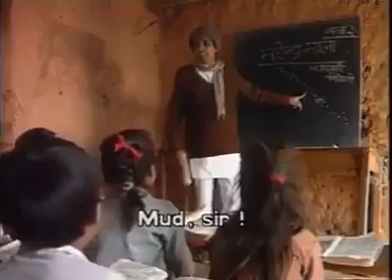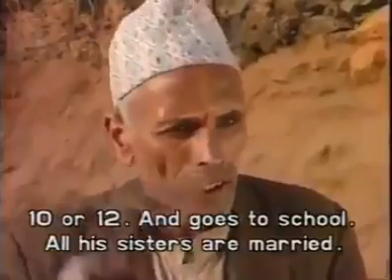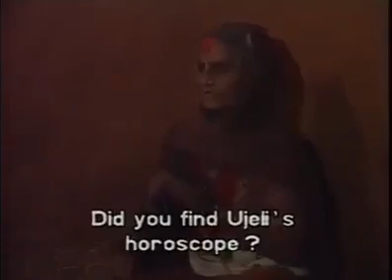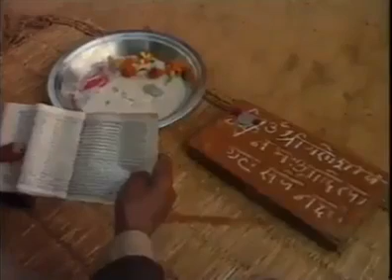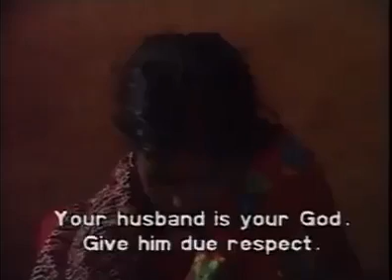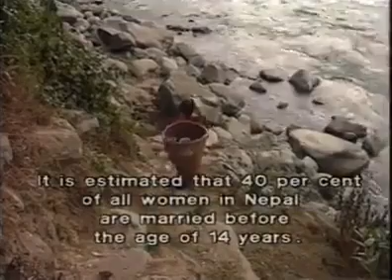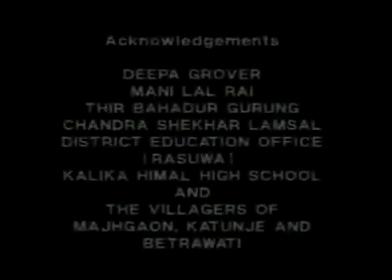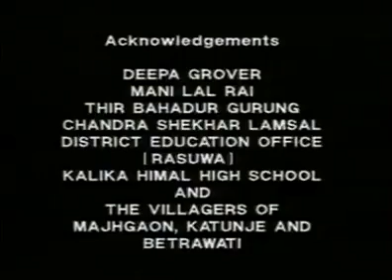उजेली: युनिसेफले करीव तीन दशकअघि बनाएको टेलिचलचित्र 'उजेली' हेर्नु भएको छ ?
बाल्यावस्थामै विवाह भइ चिकित्सकले चेतावनी दिँदा दिँदै आमा बनेकी १० वर्षीय उजेलीको कथा समेटिएको टेलिचलचित्र 'उजेली' हेर्नुहोस् ।
सन् १९९२ मा युनिसेफले बालविवाहको विरूद्धमा चेतना फैलाउन र कम उमेरमै विवाह गर्दा महिलाको जीवनमा पर्ने दुष्परिणामको बारेमा जानकारी दिन 'उजेली' निर्माण गरेको थियो । विभिन्न अवार्ड प्राप्त गरेको यो टेलिचलचित्र संसारभरका २० वटाभन्दा धेरै टेलिभिजन च्यानलहरूबाट प्रसारण भएको थियो ।

नेपाल अझै पनि बालविवाह उच्च भएका एसियाली देशहरूमध्ये शीर्ष स्थानमा पर्दछ । महिला र पुरूष दुबैका लागि विवाह गर्ने कानूनी उमेर २० वर्ष भएपनि २० देखि २४ वर्षका महिलाहरूमध्ये एक तिहाइभन्दा धेरैले आफ्नो विवाह १८ वर्षभन्दा कम उमेरमा र  १० मध्ये एक महिलाले विवाह १५ वर्षको उमेर नपुग्दै भएको बताउँछन् ।
बालविवाह मानवअधिकारको उल्लंघन हो । यसले बालबालिकाको छनोटई सिमित बनाउँछ, उनीहरूको जीवनको बाटो नै बदलिदिन्छ र हिंसा तथा दुर्व्यवहारको उच्च जोखिममा राख्छ । बालविवाहले बालिकाहरूको पढ्ने अवसरलाई संकुचित बनाएको छ र बच्चा जन्माउने बेलामा मृत्युको उच्च जोखिममा राखेको छ ।